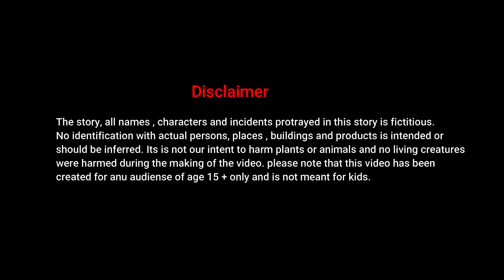जादुई 3 निक्कर घर - Bhoot aur Nikkar | Hindi Cartoon | Hindi kahaniya | Hindi moral stories | Kahani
Welcome to " Accha Kahaniya Tv"  This is the best cartoon channel in Hindi.
We uploads all types of Moral ,comedy, Horror, adventure ,inspirational , Motivational and Family Drama stories..